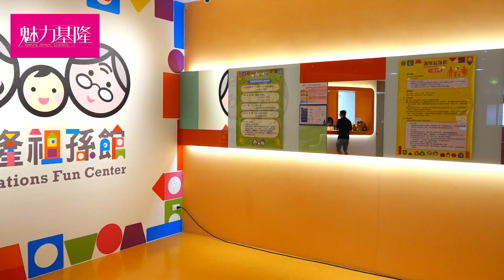全台首座祖孫館 老幼同樂市民搶按讚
前身為「調和幼兒園」的基隆祖孫館，占地500坪，不僅是基隆少見的大坪數空間，也是全台灣最寬敞、新穎的祖孫館。在統整歐美日各國的經驗之後，首創全台服務6歲以下幼兒，及65歲以上長者的福利服務機構。

基隆祖孫館是由基隆市社會處結合中央與地方政府，加上民間團體的資源，在統整歐美及高齡長者需要被愛與關懷的共通特性，藉由各種精心設計的活動，讓幼兒與長者能夠達到互相陪伴與關懷的樂趣，不僅對幼兒有正面的教育，也讓長者在含飴弄孫之際，可以追求自我成長以及自我實踐的目標。

經過社會處以及社福機構，歷時1年的規劃設計，基隆祖孫館針對幼兒與長者畫分出不同區域。其中幼兒專屬區包含可以增進幼兒腦部刺激的「觸覺玩具」及發揮創意的「磁鐵牆」等。「探索小丘」幫助0～ 2歲幼兒探索學習；「陽光活力屋」有攀岩牆及感覺統合器材，適合2～ 6歲玩耍律動；「異想村」則讓小朋友們在原木小屋中享受扮演樂趣。長者專區則有一個半戶外空間，包含可供園藝治療課程的「綠活坊」；針對長者需求精心挑選桌椅，適合休憩或是進行手作的「精彩人生」；可以讓長者舒筋活血的「舞動人生」，在這個館內，經常安排瑜伽或是有氧等動態課程。